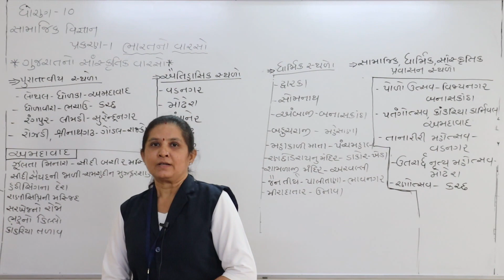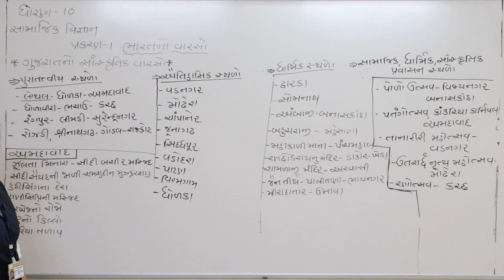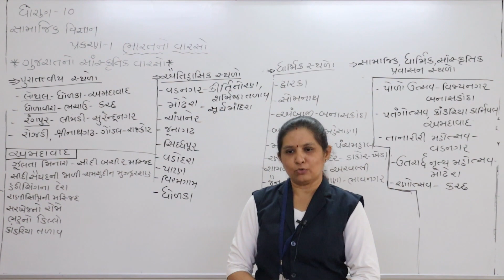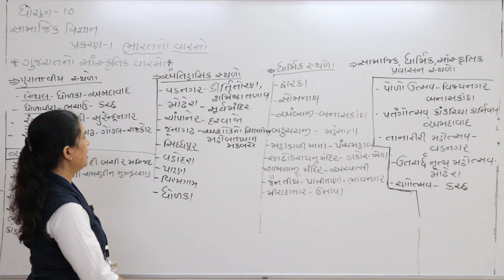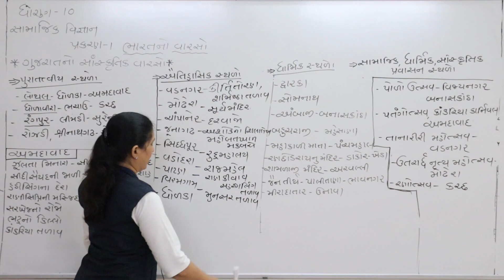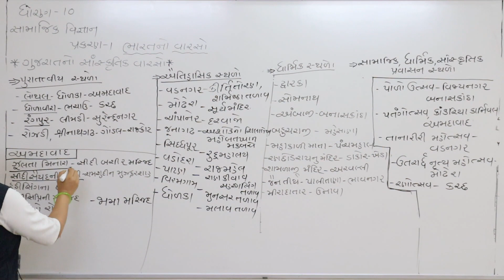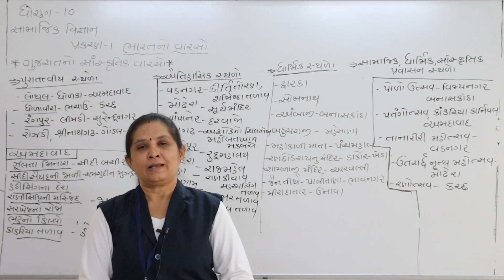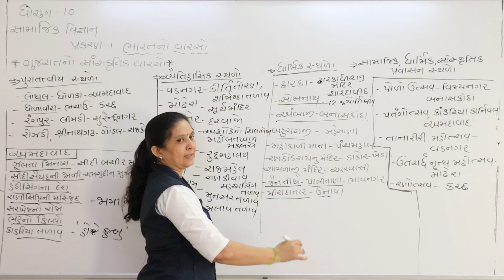ધોરણ ૧૦ , સામાજીક વિજ્ઞાન, લેકચર ૩ , ભાગ ૧